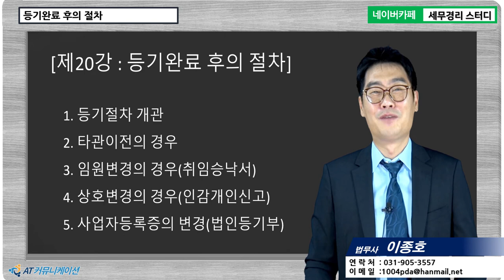[법인등기 5분특강] 등기완료 후의 절차 [이종호 법무사의 5분특강]